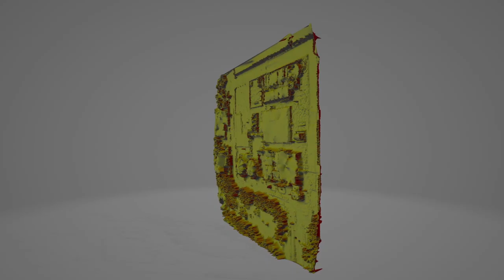Nanji Point Cloud Data Mesh data2